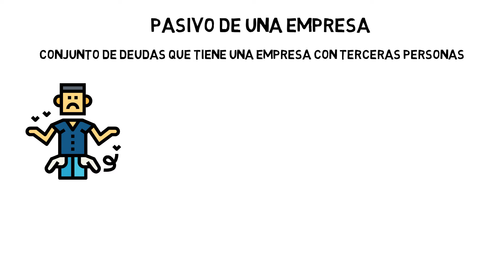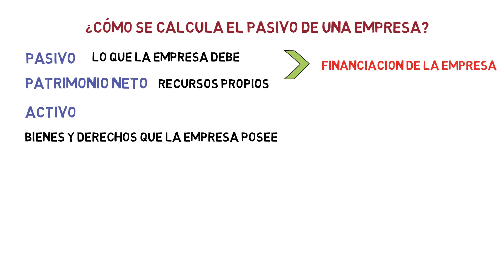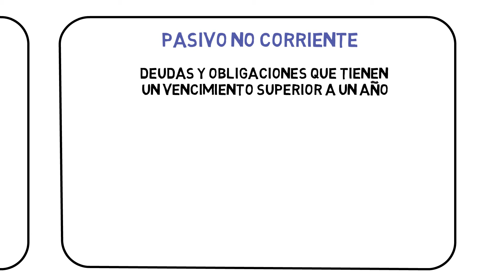¿Qué es el PASIVO de una EMPRESA? ➕ CLASIFICACION | Economía de la Empresa 110#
El pasivo de una empresa se puede definir como el conjunto de deudas y obligaciones que tiene una empresa con terceras personas. Estas deudas y obligaciones junto con el patrimonio neto le permiten a la empresa financiar su actividad y adquirir los activos correspondientes para poder realizar su actividad económica.

Tema 10. Contabilidad

¿Qué es el patrimonio neto de una empresa?

¿Qué es el activo de una empresa?

¿Qué es el pasivo de una empresa?

Índice ✓
00:00 ¿Qué es el Pasivo de una empresa?
01:01 ¿Cómo se calcula el Pasivo de una empresa?
01:57 Clasificación del Pasivo
02:09 Pasivo Corriente
02:30 Pasivo no Corriente